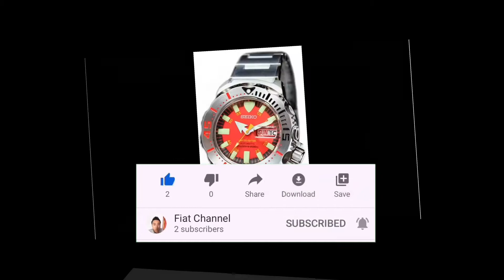SEIKO MONSTER LIMITED 1 to 11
SEIKO MONSTER LIMITED ที่นักสะสมต้องมีไว้ในครอบครอง มีตัวไหนบ้างไปดูกัน